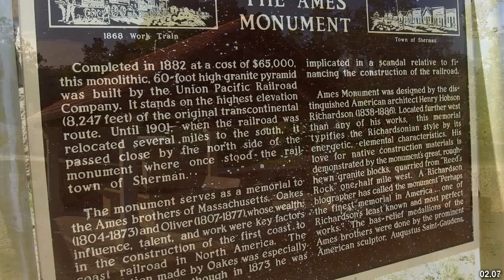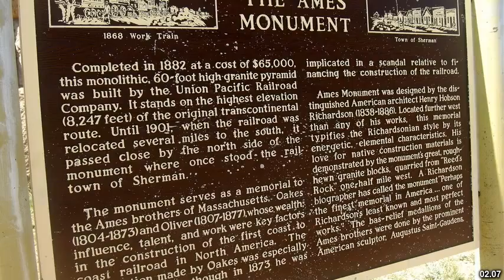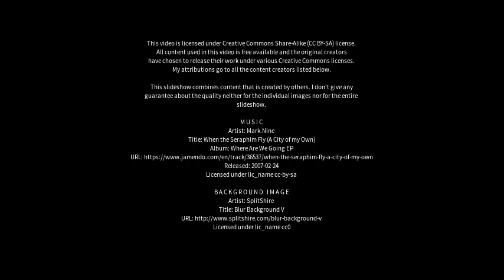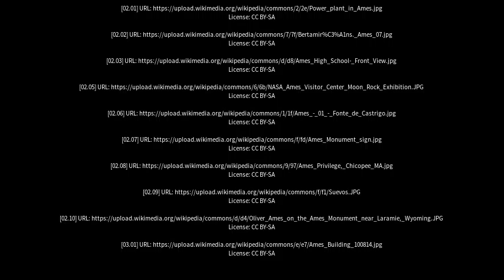Best places to visit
Best places to visit - Amés (Spain) Best places to visit - Slideshows from all over the world - City trips, nature pictures, etc.